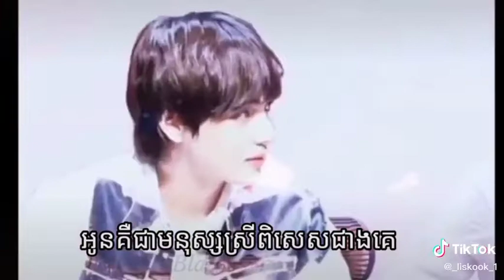ថ្ងៃទី22 ខែធ្នូ ឆ្នាំ2020